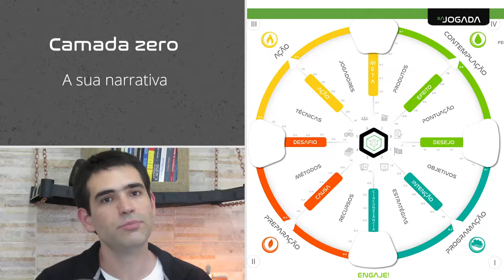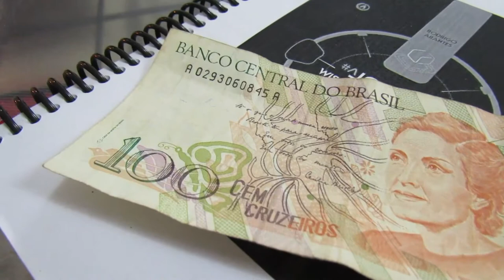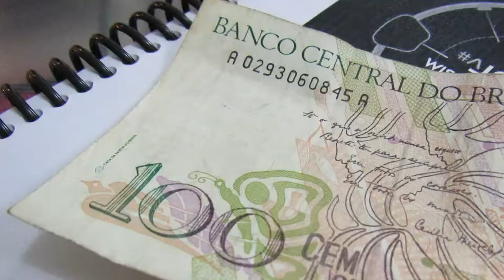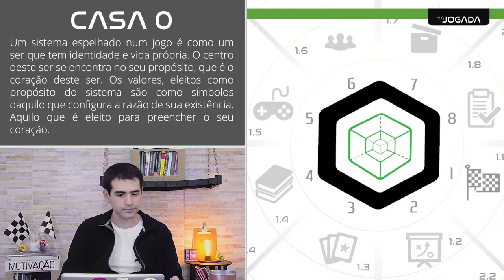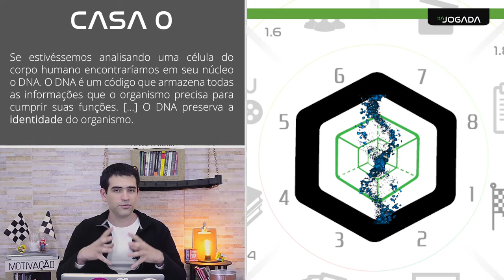AULA 1 - tema 4 - Camada 0 - A sua jornada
Assuntos: dinheiro, vida, jornada, valores, código, moral